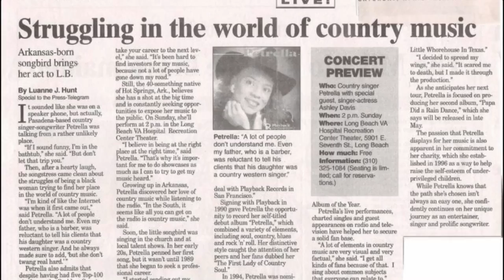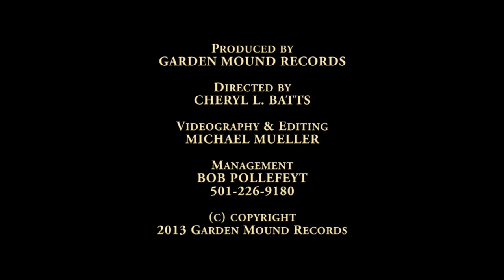Shine on Me Petrella, The First Lady of Country Soul Makes History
Excerpts from the Documentary "Shine On Me" Covering Petrella's 25 Years in Country Music.  Directed by Cheryl Batts, Videographer Michael Mueller.  This documentary chronicles 25 years of a Black Woman in Country Music as an independent recording artist.